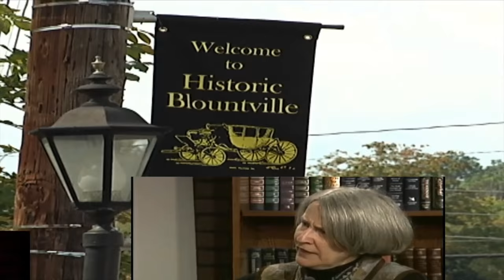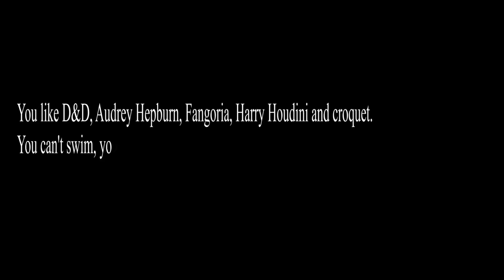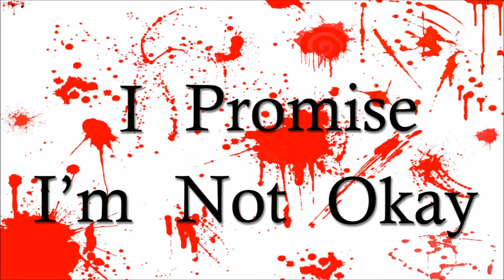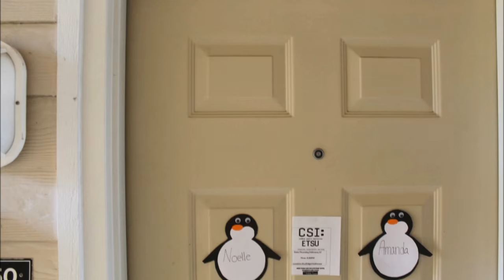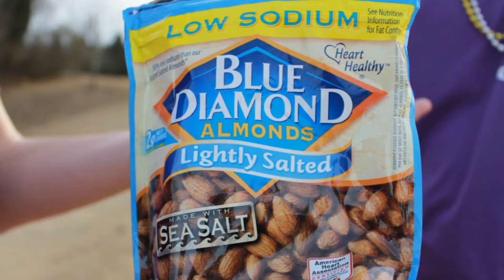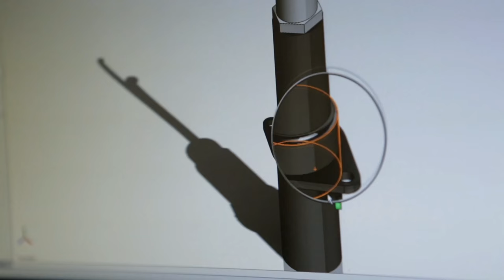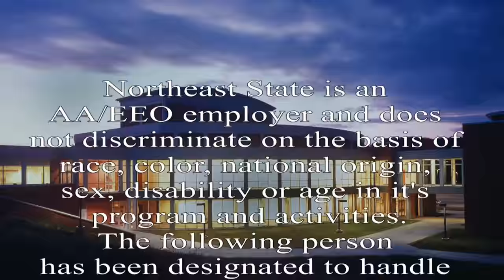Mass Communications Student Music Videos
Join us for a special edition of Direction: Northeast. This time, we feature the creative music and video expressions of our own Mass Communications students. Each year, Broadcast students produce music videos using tertiary or “still action” imaging. Join student host Abby Hathorn as we listen to music videos on Direction Northeast, 10 p.m. Saturdays Charter Media channel 196 and any time